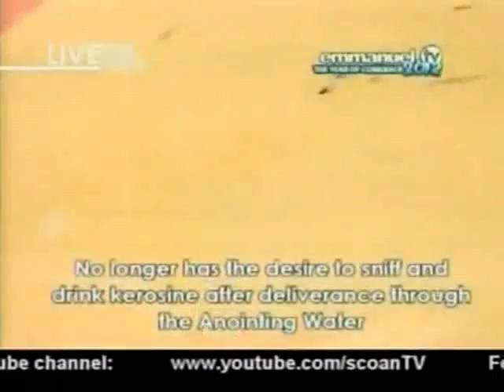SCOAN. Избавление от шокирующей проблемы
Молодая девушка приехала в SCOAN с шокирующей проблемой. На протяжении 18 лет она имела ужасную зависимость: нюхала и пила КЕРОСИН. После молитвы получила полное освобождение, могущественным именем Иисуса!